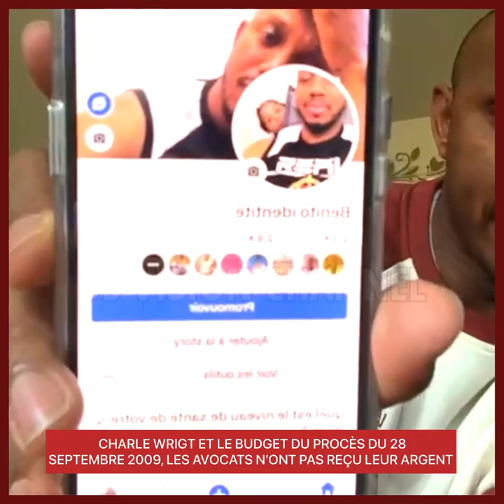CHARLE WRIGT ET LE BUDGET DU PROCÈS DU 28 SEPTEMBRE 2009, LES AVOCATS N’ONT PAS REÇU LEUR ARGENT